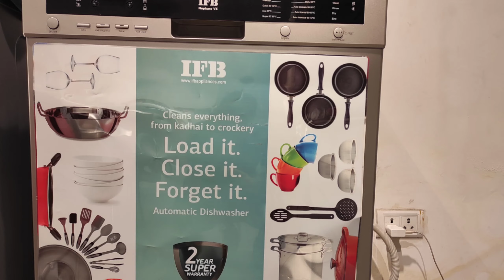# IFB डिशवॉशर खरीदने के लिए 12 कारण! /# 12 REASON TO BUY IFB DISHWASHER.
Hi Friends, IFB Dishwasher detailed video on demand of our subscribers request. We give 12 reason why should you buy IFB Dishwasher and explain deeply dishwasher feature and function on this video .

Thanks a Million for watching. Hope you all will like the video...